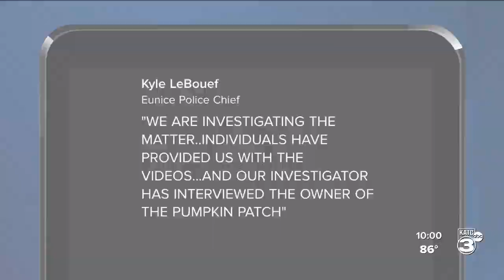Daycare in Eunice under investigation